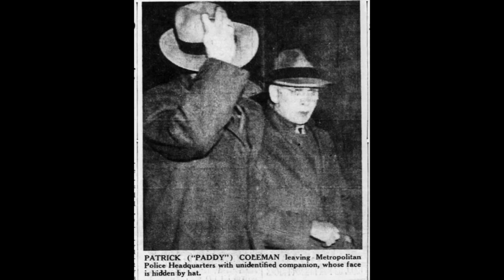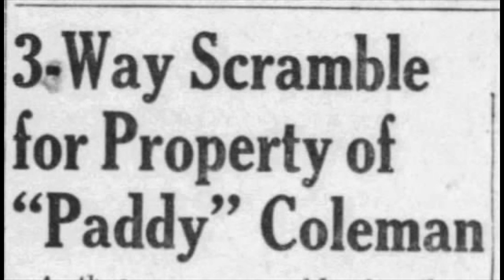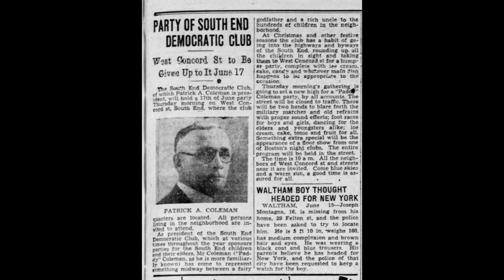Boston's Paddy Coleman